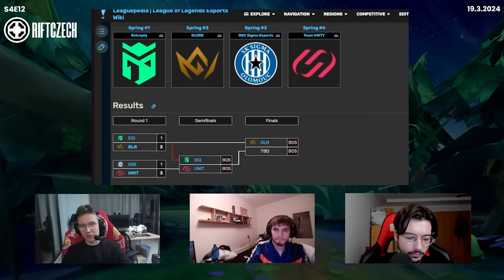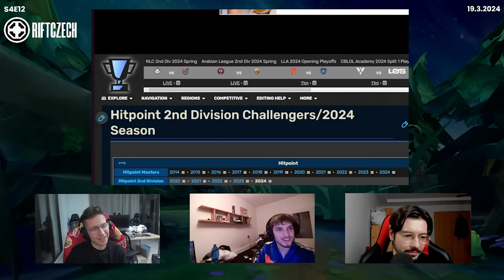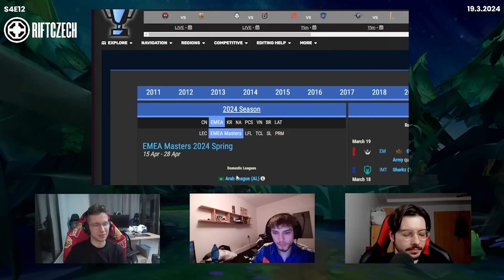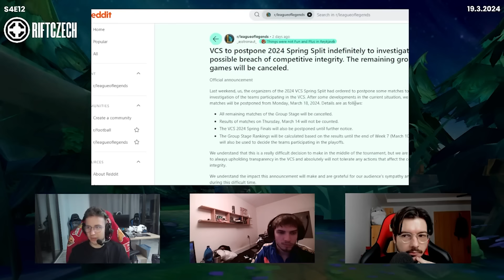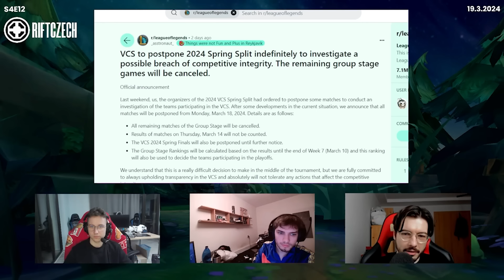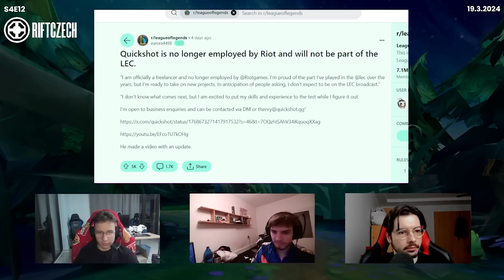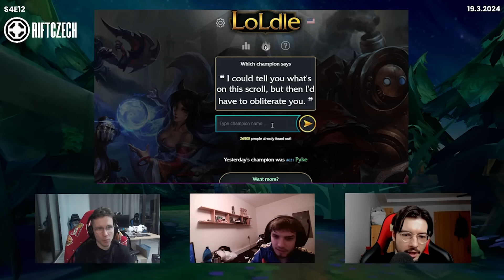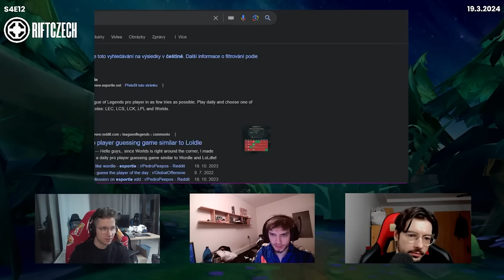Fnatic na špici LEC, Entropiq poraženi a Vietnamská liga míří ke zrušení | RIFTCZECH S4E12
WEB S TIPLIGOU

PODPOŘTE NÁS PRAVIDELNÝM ČI JEDNORÁZOVÝM PŘÍSPĚVKEM
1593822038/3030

Pravidelný týdenní podcast o světě lolesportu i samotného League of Legends. Domácí komentátoři Davkouny, Mortsche a Fortanu spolu s hosty z řad osobností tuzemské i zahraniční scény každý týden vlastním pohledem rozeberou dění okolo hry i esportu obecně.

0:00 Úvod
2:12 Glore porazili Entropiq
10:10 Pozice Smoldera v sérii
17:10 Predikce Svitavského finále
22:25 Přehled Challengers
28:07 GIANTX na dně LEC
33:30 Fnatic na vrcholu
37:40 Heretics a Vitality se posouvají vpřed
42:34 Postupové matematiky
47:23 Riftczech.cz Tipliga
49:09 Brutální skandál ve Vietnamu
58:50 Quickshotův konec v LEC
1:07:54 Vaše komentáře
1:14:14 LoLdle a Esportle